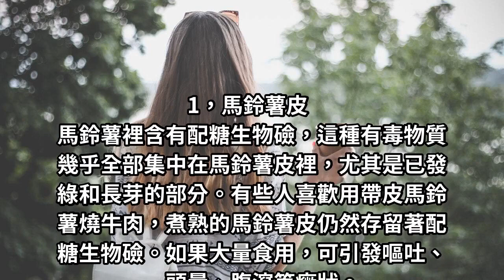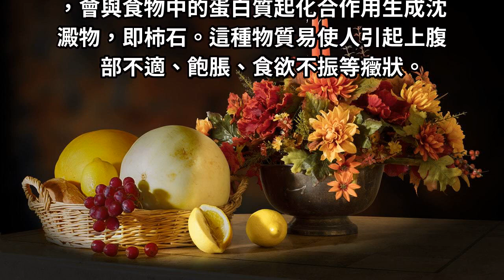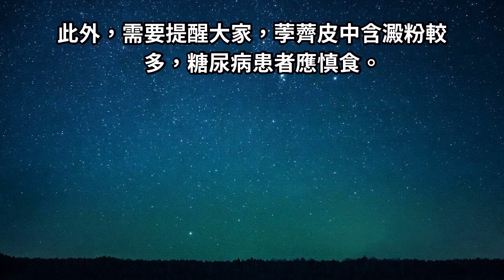可能會喪命！這個水果的皮千萬不能吃！後果很嚴重！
產生的二氧化硫等有害物質很容易積在紅薯皮中，所以烤紅薯連皮吃有致癌風險。